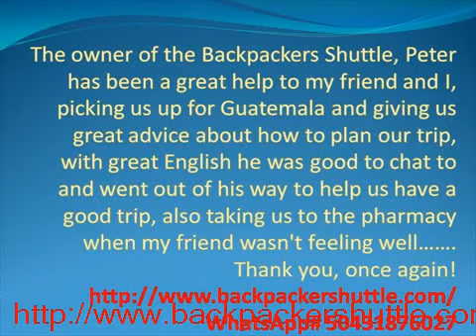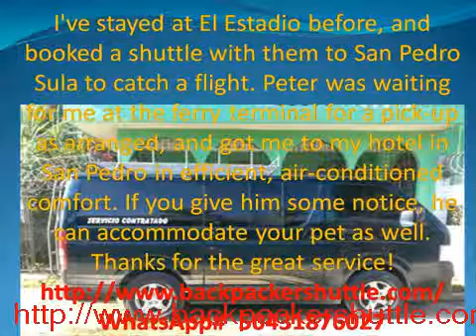Backpackers Shuttle To: Utila Ferry From Progresso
As you watch this great video keep in mind that we offer shuttle services from
Puerto Barrios, Livingston, Rio Dulce, Guatemala City, Antigua,  to La Ceiba, Honduras and The Copan ruins, La Ceiba airport, Roatan, Utila, and Guanaja. We also have day excursions to Sambo Creek, Cayos Cochinos, Waterfall Descents, white water rafting, the beach, and the Zona Viva of La Ceiba. In Honduras you’ll find incredible biodiversity, protected lands, and a natural abundance of wildlife offer many sustainable possibilities for your next vacation. Honduras  is helping overworked Americans vacation sustainably.

Backpackers Shuttle La Ceiba To:
White Water Rafting
Cayos Cochinos Snorkeling
Cayos Cochinso Fishing Trips
Anitgua, Nicaragua
Guatemala Airport,
San Pedro Sula Airport,
Ruinas De Copan,
Trujillo,
Tegucigalpa,
Comayagua,
Roatan Ferry,
Utila Ferry,
La Ceiba Airport,
Leon, Nicaragua,
Granada, Nicaragua,
Belize City,
Punta Gorda,
Key Caulker, Belize,
El Tunco, El Salvador,
Island Snorkeling,
Waterfall Rappelling,
White Water Rafting,
La Ceiba Zona Viva,
La Ceiba Maestros Beach,
Utila Snorkeling
Roatan Snorkeling
Cayos Cochinos Snorkeling
Honduras Waterfall Descents
Pico Bonito Lodge Hummingbird Eco Park
Copan Ruins
La Zona Viva La Ceiba
La Ceiba Tourist Dock
Muelle Tourista de La Ceiba
Ferry Terminal to Utila
Ferry Terminal Roatan
Hotel El Estadio La Ceiba to Tela
Hotel El Estadio La Ceiba to Roatan
Hotel El Estadio To Utila Ferry
Hotel El Estadio To Ferry dock
Hotel El Estadio To San Pedro Sula
Hotel El Estadio To Tegucigalpa
La Ceiba to Estelli,Nicaragua
Sambo Creek
Tela,
San Pedro Sula
Progresso
Copan Ruins
Puerto Barrios Guatemala,
Livingston,
Rio Dulce,
Flores,
Guatemala City